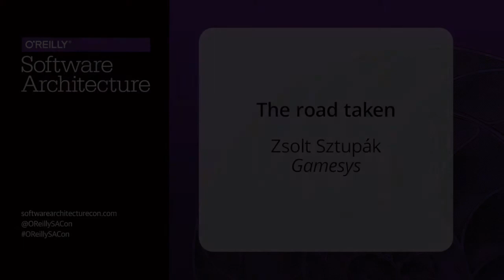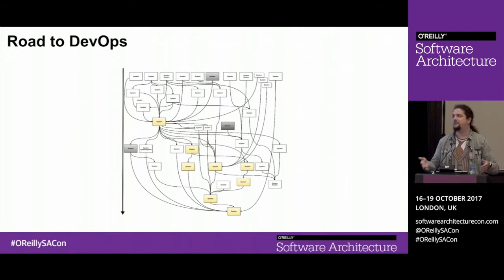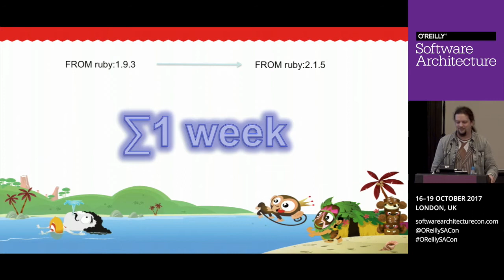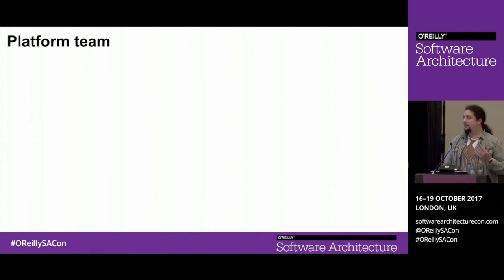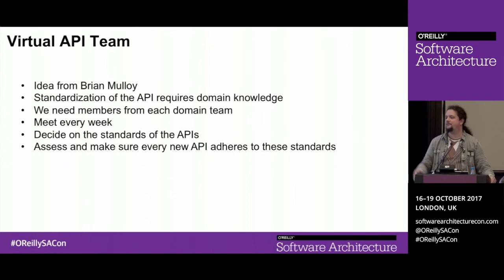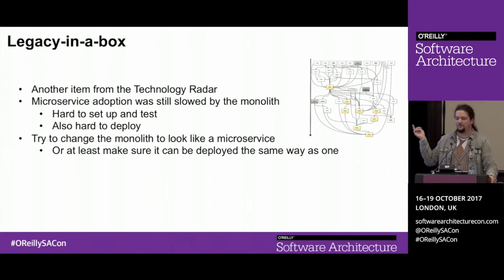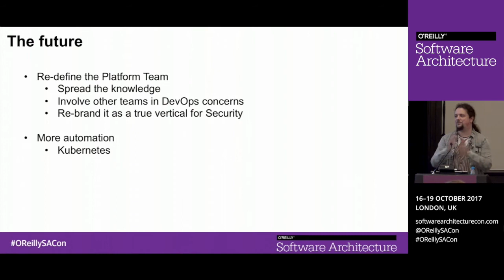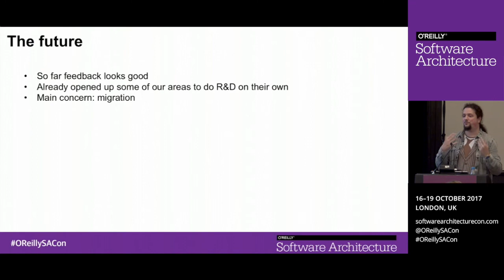O'Reilly Software Architecture Conference 17/10/2017 - The road taken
My presentation at the O'Reilly Software Architecture Conference

Abstract: A few years ago, Gamesys began to modernize its platform. Moving to a containerized microservice architecture was a big part of this journey. While the road taken was long and bumpy, the team was able to fulfill most of its promises. Zsolt Sztupák shares Gamesys's experience, pinpointing various design decisions that both helped and hindered the team in achieving what they wanted.